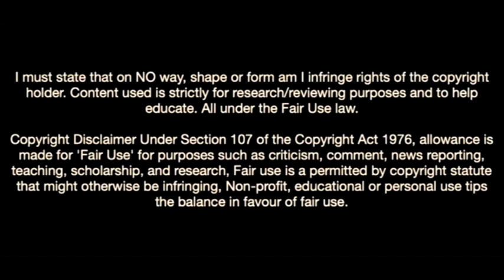Bojan Miovski Is On Another Level